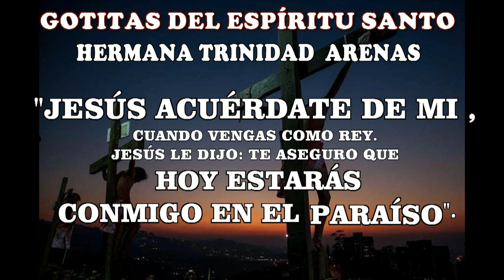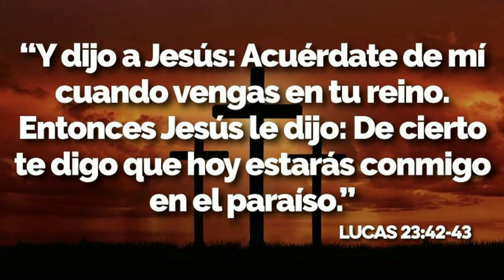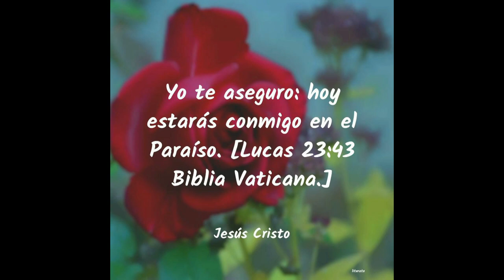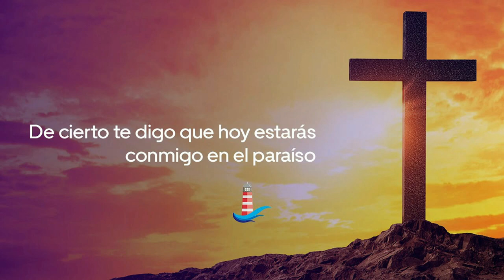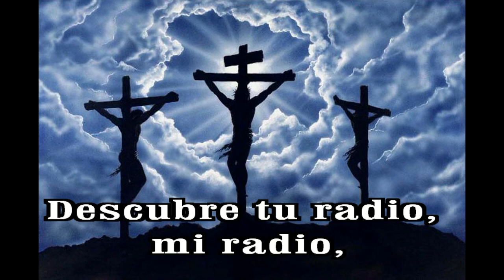GOTITAS DEL ESPIRITU SANTO AÑO 2 NUMERO 169 30 DE ENERO